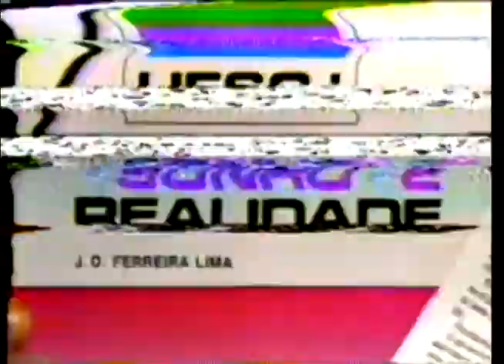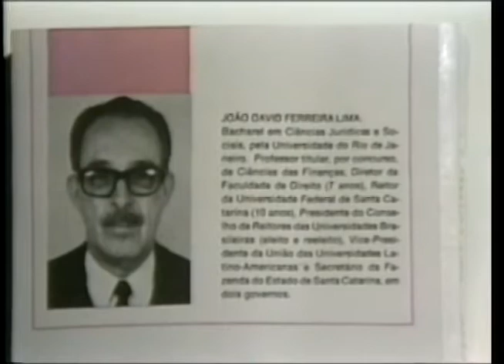Entrevista de Joao David Ferreira Lima à Osmar Pisani